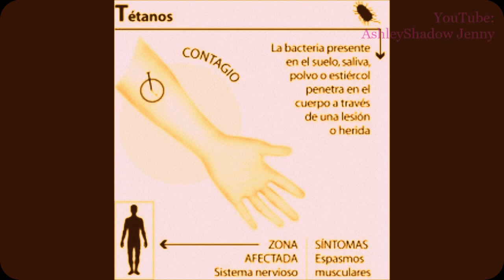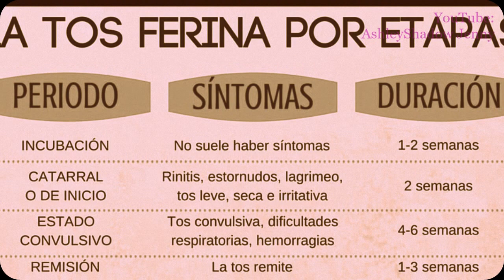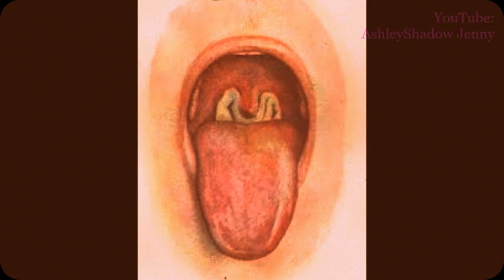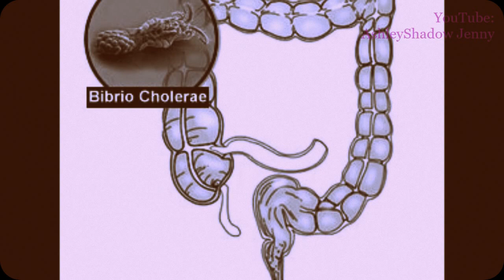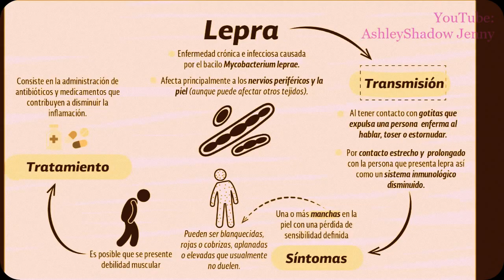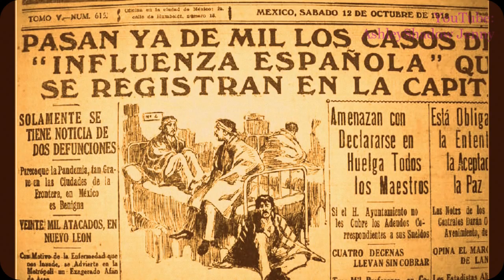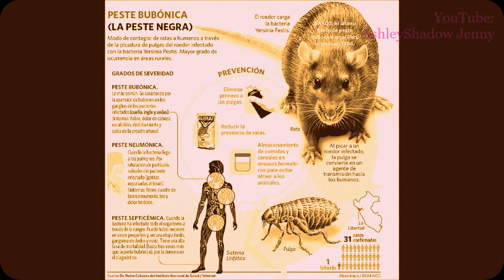TOP: LAS 12 PANDEMIAS MÁS TERRIBLES DE LA HISTORIA!!!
Espero que les haya gustado mucho el video!
No se pierdan el próximo! Tiene que ver con las fobias y la muerte!

Ésta obra cuyo autor es está bajo una licencia de Reconocimiento-NoComercial-SinObraDerivada 4.0 Internacional de Creative Commons. Más información